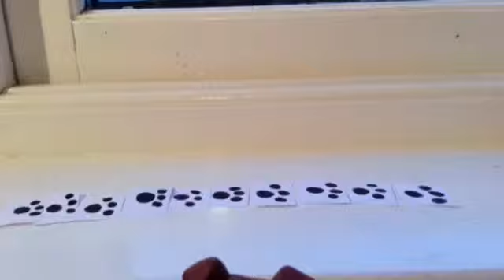Fail fail what am I doing???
Lol try to call hasbro it FAILED! It was funny!!!😂